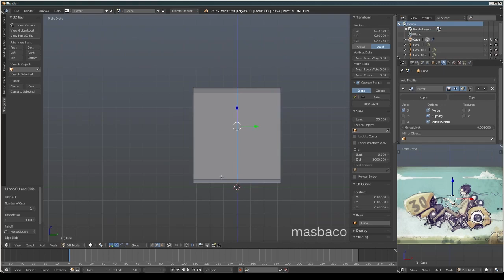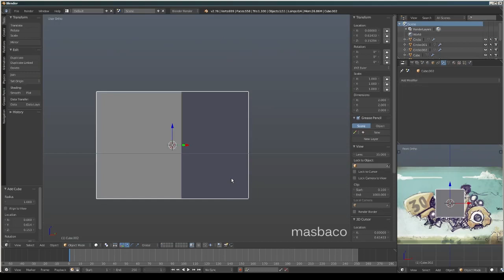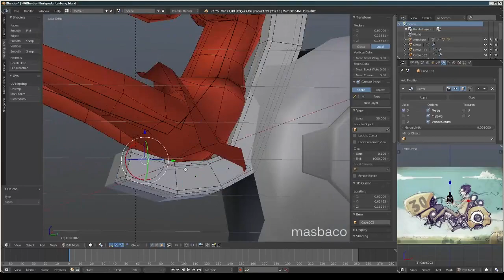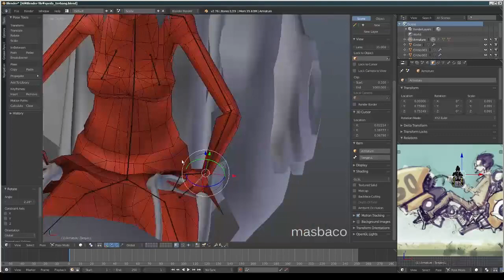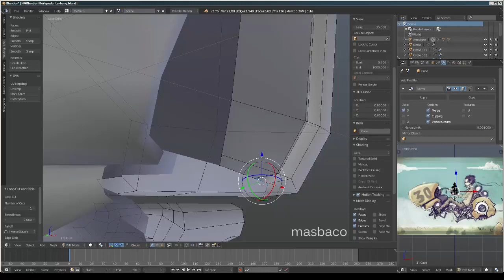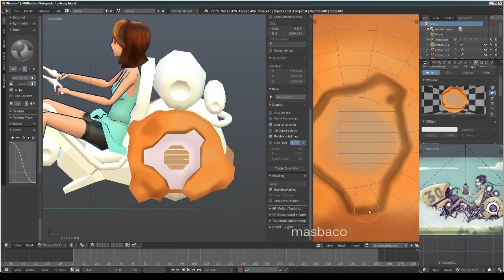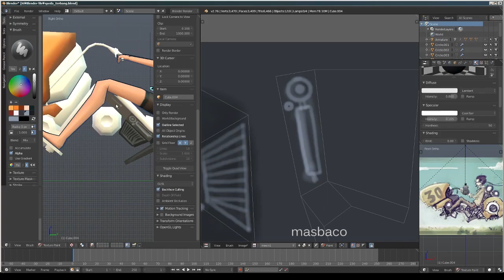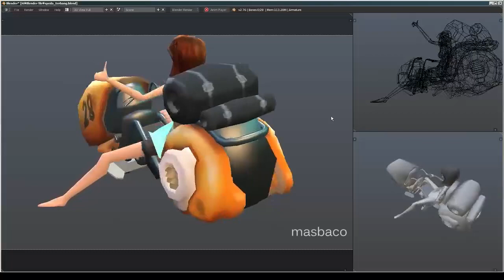blender 2.76 speed modeling simple low poly sky scooter concept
i decide to model my old hover bike design that i made and since im to lazy to model the character so i just put my model of low poly girl.